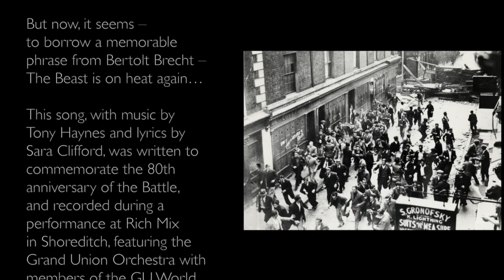The Beast Is Back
Grand Union Orchestra, recorded live at Rich Mix, October 2016 at a performance to commemorate the 80th anniversary of the Battle of Cable Street..
On October 4th 1936, the people of East London united to prevent a provocative march by Oswald Mosley and his British Union of Fascists ('Blackshirts') through their streets. Remembering CAble Street could not be more timely, with racial and religious animosity on the rise again...